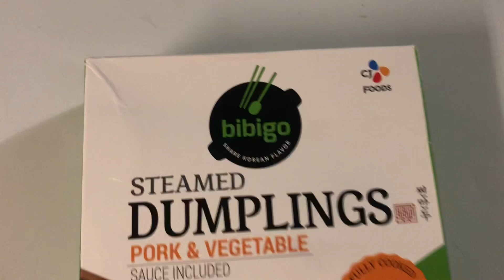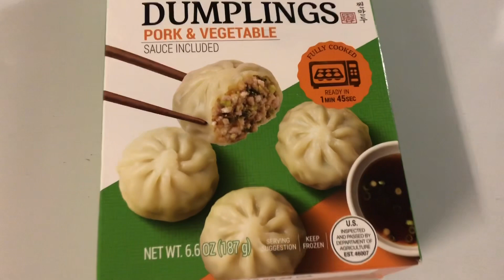The Tik Tok Dollar tree Dumplings Review/ @uniquelifewithkimmy4975 /Like Comment Subscribe 👍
Dollar tree Dumplings#cooking cooking keithlee shakes challenges seafood family travel reviews pranks lilperfect hotwings#seafood mukbang rapvideo marvlusbeats lpchannel barbie tiktok #